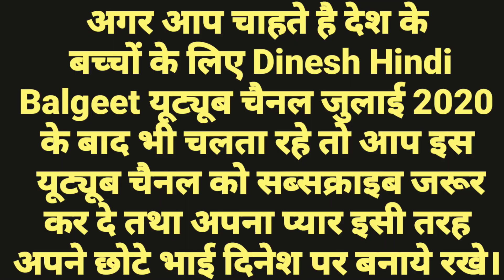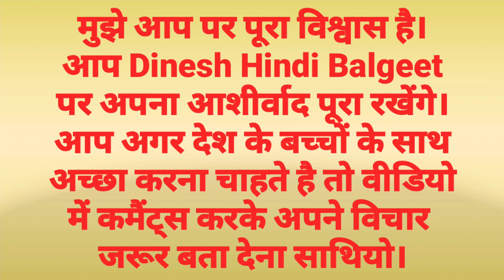दिनेश हिंदी बालगीत यूट्यूब चैनल हो जाएगा बंद,कारण जानने के लिए ये वीडियो पूरा जरूर देख ले दोस्तों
देश के सभी बच्चों के साथ हम अच्छा कर रहे है।
आप यूट्यूब चैनल को सब्सक्राइब करके देश के बच्चों के भविष्य को बनाने में हमारी मदद कर सकते है।अपने सभी साथियो के साथ इस चैनल के बारे में चर्चा जरूर करे।अगर हम अच्छा कर रहे है तो आप अपने साथियों से भी इस यूट्यूब चैनल को सब्सक्राइब करने के लिए जरूर बोले जी।आपका ये छोटा सा प्रयास दिनेश हिंदी बालगीत यूट्यूब चैनल को हमेशा हमेशा के लिए चालू रख सकता है।

मुझे आशा है और पूरा विश्वास है आप हमारे साथ है और हमारी मदद के लिए हमेशा तैयार रहेंगे

निवेदक
आपका दोस्त
Dinesh Hindi Balgeet
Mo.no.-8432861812